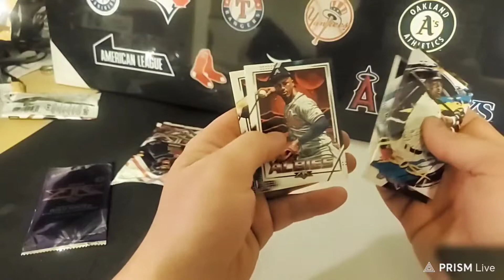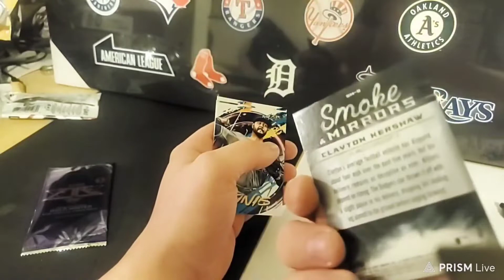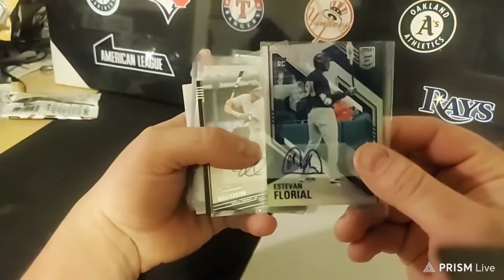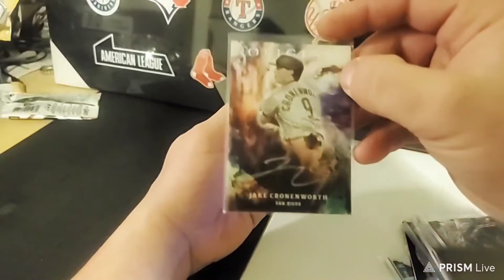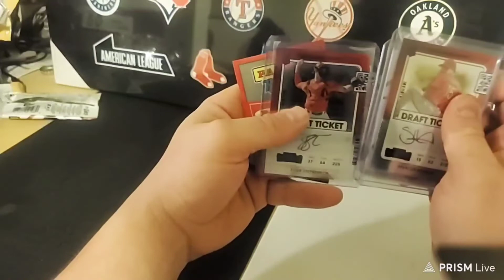5 Box Break Chronicles and 2020 Topps Fire PT 2